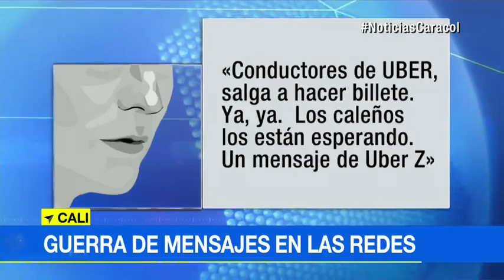La guerra de mensajes que se desató entre taxistas y conductores de Uber en Cali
Emitido el 21 de Enero de 2017. A través de WhatsApp, circula un audio que envía un mensaje a las personas que prestan el servicio de transporte por medio de esta plataforma.Conductor de pirata Uber, desmovilízate de la ilegalidad ya. Reintégrate a la legalidad, no te dejes engañar con más publicidad falsa, dice el audio.Un grupo de taxistas, promotores de la iniciativa, dicen que esta busca contrarrestar un servicio ilegal. Los estamos invitando a que se movilicen, pero a la legalidad, explica Wílliam Salazar, presidente de la Asociación de Propietarios de Taxis.[Vea también:Taxistas piden controles a conductores de Uber en Cali, pero sin violencia]Por su parte, afiliados a Uber no se han quedado atrás y han decidido también promover el servicio. Conductores de Uber, salgan a hacer billete ya, ya. Los caleños los están esperando. Un mensaje de Uber Z, dice otro audio también difundido por WhatsApp.Los usuarios de ambos tipos de vehículos manifiestan sus puntos de vista. Algunos mencionan que siguen utilizando taxis, porque es el servicio al que han acudido toda su vida,mientras otrosexpresan que usan la plataforma tecnológica, porque les brinda mayor seguridad y más atención.Autoridades de tránsito explicaron que las acciones contra Uber y todo transporte ilegal continuarán e hicieron un llamado a la calma. Uno no puede tomar la justicia por propia mano, la autoridad está trabajando, señala Juan Carlos Orobio, secretario de Movilidad de Cali.[Vea también:Los daños que taxistas habrían causado a carro de conductor de Uber en Cali]